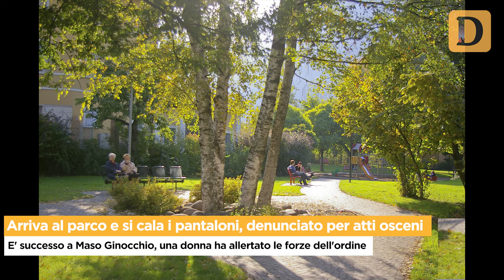Tg del 09/06/2018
E' il giorno del Dolomiti Pride, in migliaia per strada tra colori e sorrisi. Anche tanti politici e associazioni in sfilata. Sequestrato un agriturismo a Caldonazzo. Rubano portafogli alle anziane al supermercato. Arriva al parco e si cala i pantaloni, atti osceni a Maso Ginocchio. Le notizie de Il Dolomiti di sabato 9 giugno lette da Nereo Pederzolli con CAF ACLI (Trento)